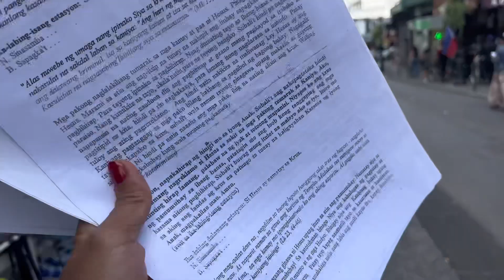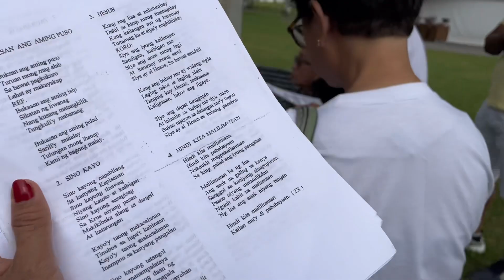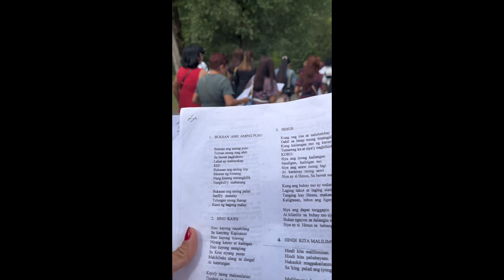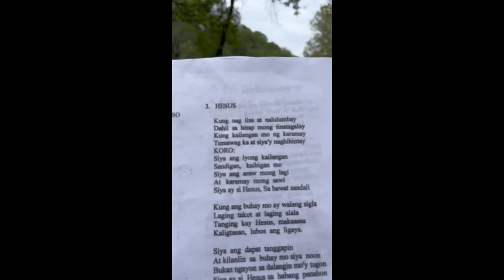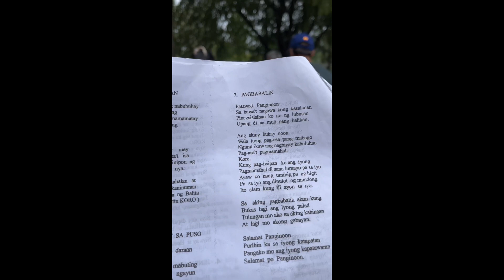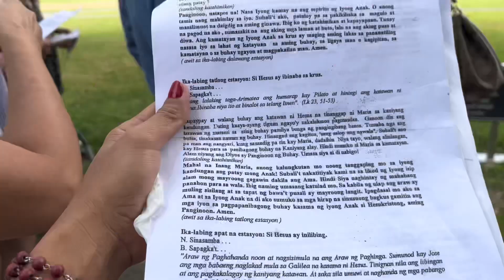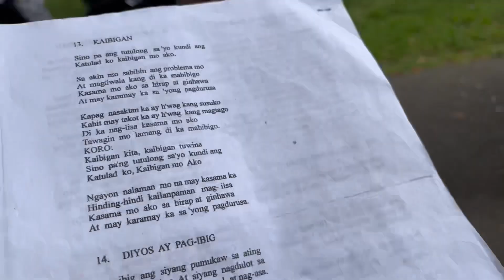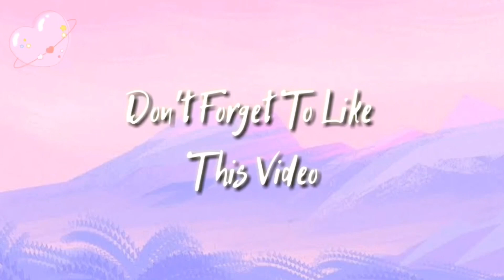FILIPINO IN MONACO | PILGRIMAGE TO NOTRE DAME DE LOURDES